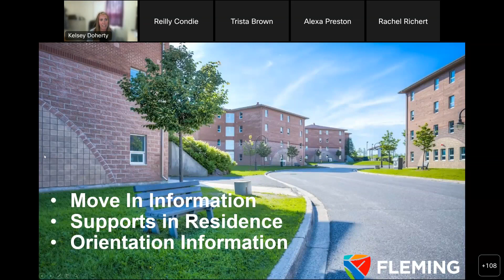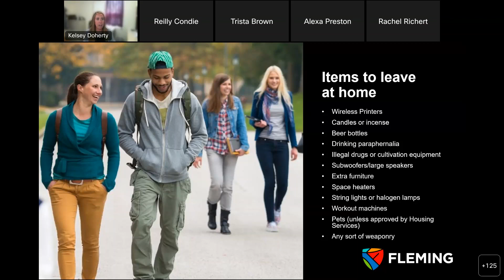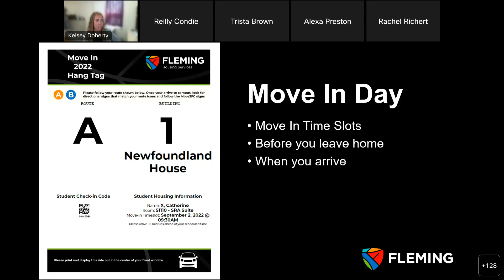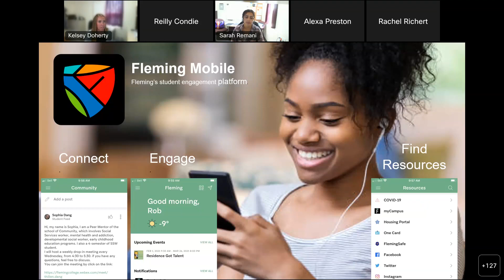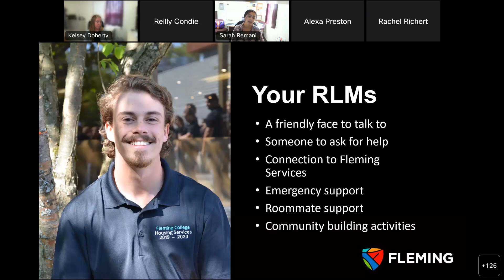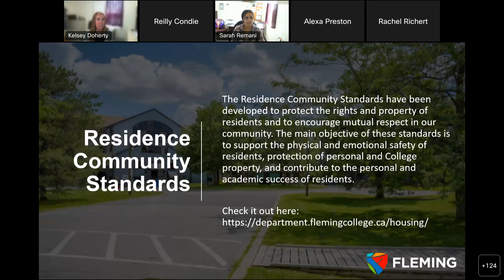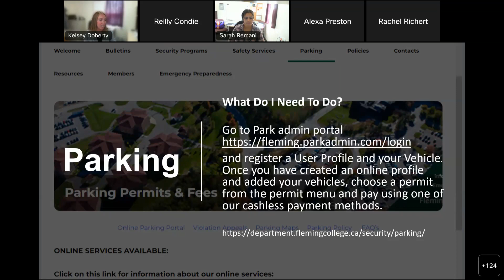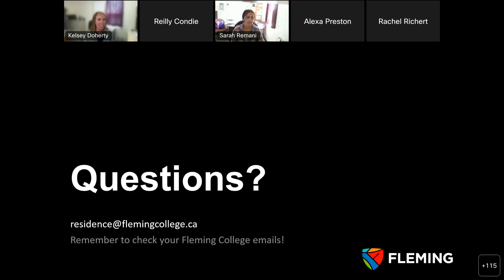Fleming Residence Pre Arrival Webinar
August 2022 Pre Arrival Meeting